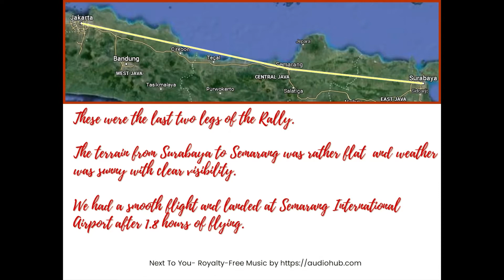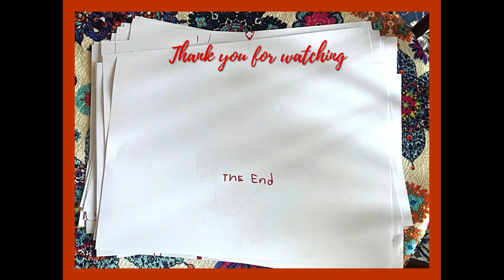Mataram Air Rally Part 9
Part 9 Surabaya To Semarang To Jakarta

After refueling at Surabaya we embarked on the last part of the return leg of the Rally stopping for lunch and refueling at Semarang. Then we left again for the finishing line at Halim Airport, Jakarta.